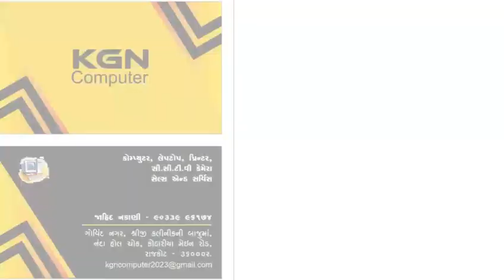હપ્તે લેપટોપ કોમ્પ્યુટર મલસે રાજકોટ માં, KGN COMPUTER NANDA HALL MO.9033996174.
હપ્તે લેપટોપ કોમ્પ્યુટર મલશે રાજકોટ માં,
KGN COMPUTER NANDA HALL
MO.9033996174

ડેબિટ કાર્ડ
ક્રેડિટ કાર્ડ
રૂપે કાર્ડ પર
હપ્તે લેપટોપ કોમ્પ્યુટર મલશે

એડ્રેસ
Office location

Office address
KGN COMPUTER
GOVIND NAGAR MAIN ROAD, NEAR SHREEJI CLINIC, NANDA HALL, KOTHARIYA ROAD, RAJKOT-2
MO.9033996174.